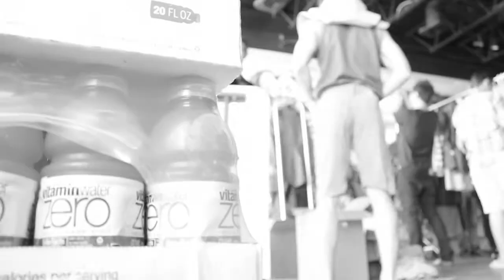Scion Driving Fashion: Collaborators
This video is a prelude to the Scion Driving Fashion event featuring Judges Isabel and Ashlee of Varella & Brooks, Kate Wagner of Campbell Wagner Runway, Jackson of Barney's New York and Co-Host fashion model/NBCDFW.com writer Abby Gregory.
In this video, you'll see interviews shot inside The Campbell Agency and scenes from the fitting and pre-judging session hosted by Bookout Photography.
Special thanks to Campbell Agency, Bookout Photography, Posse Pictures, Vitamin Water, Amrel Revilo & Kozy Kitchen.
Filmed and edited by WolfPat Ascherl
Produced by Rob Cahill (everywhere in these streets)